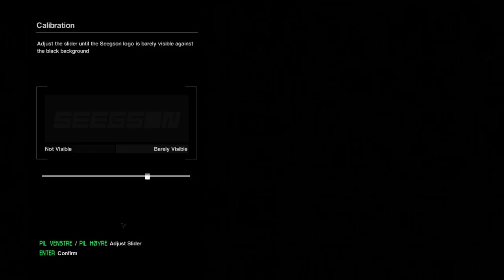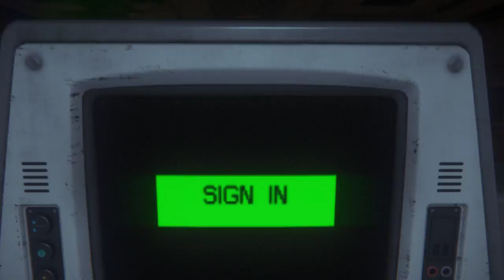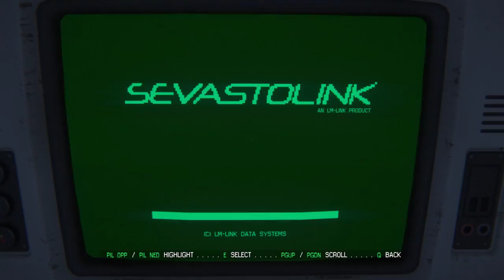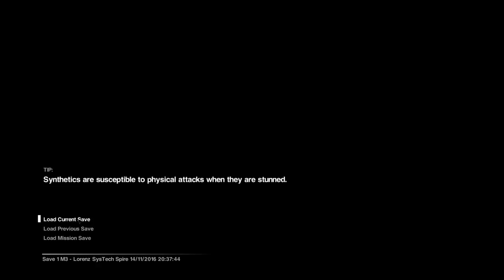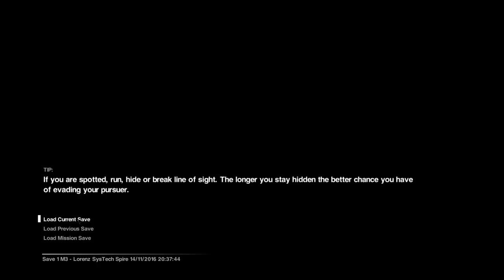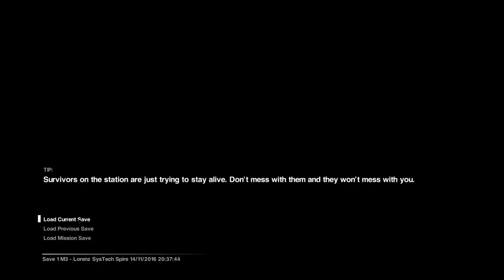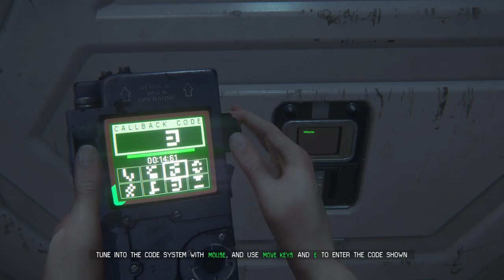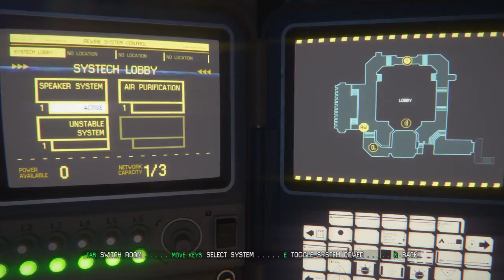Death from the shadows - Aliens ain't shit! - Part 1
Isolation with aliens and silliness.